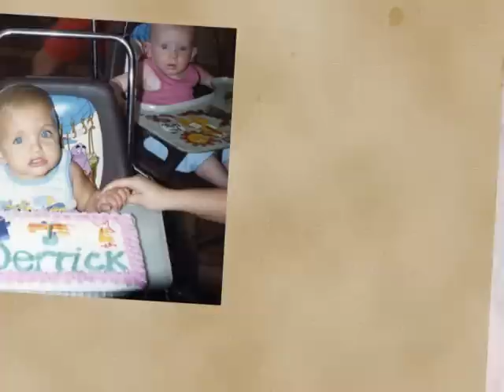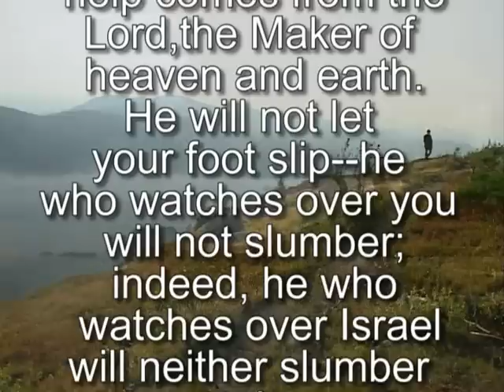In Memory OF Derrick Matthew Rowe